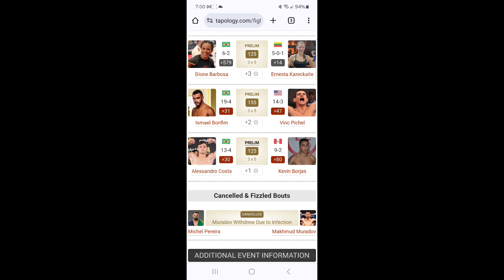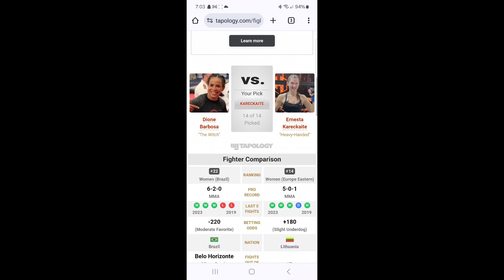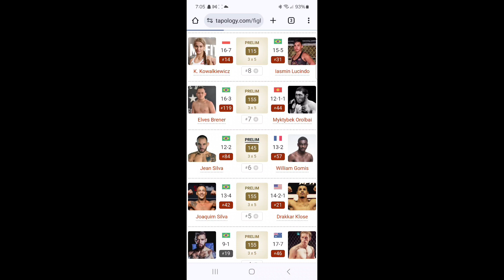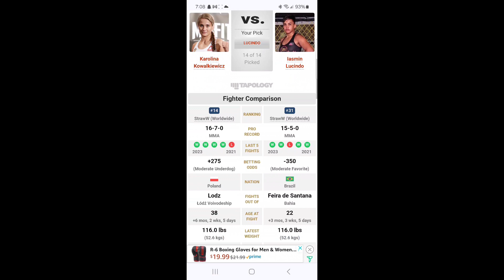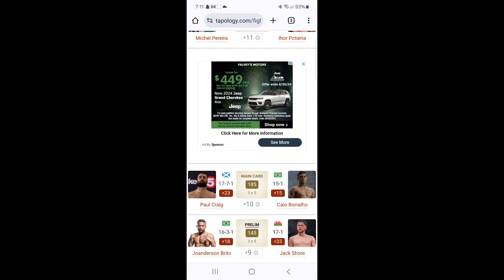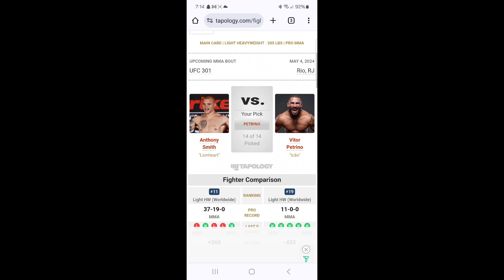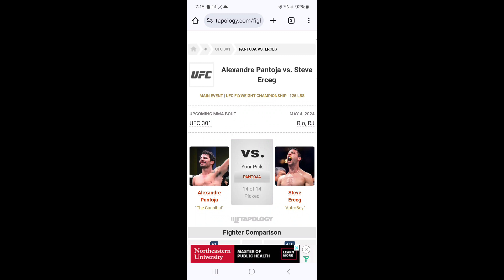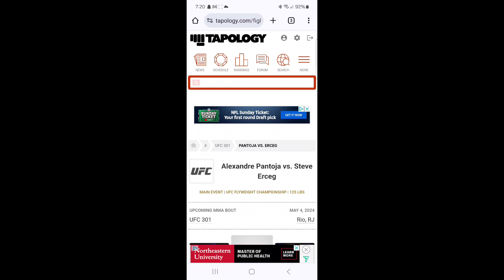UFC 301 | Pantoja vs. Erceg FULL CARD PICKS & PREDICTIONS!